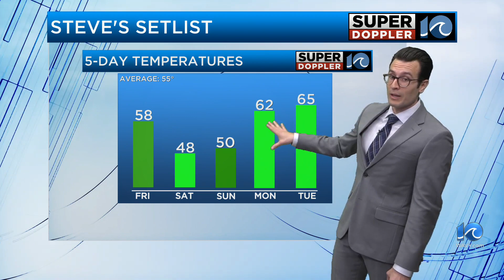Steve's Setlist: February 22nd, 2024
Rain for Friday before a chilly weekend!